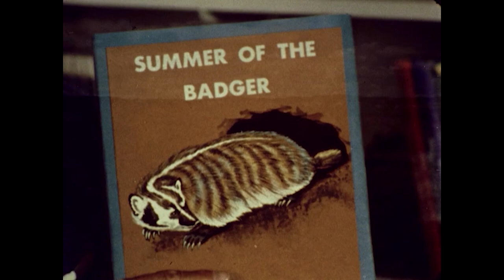Summer of the Badger | Mutual of Omaha's Wild Kingdom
Set in the scenic country of the American west, this story follows two badger cubs from their birth in a prairie den.